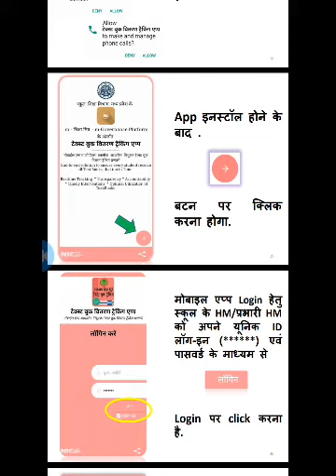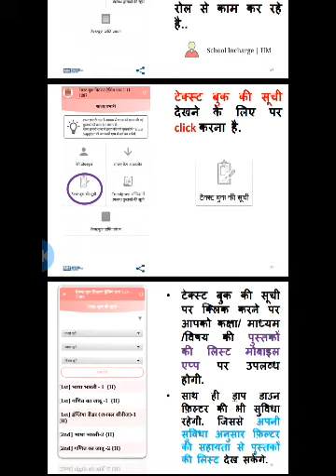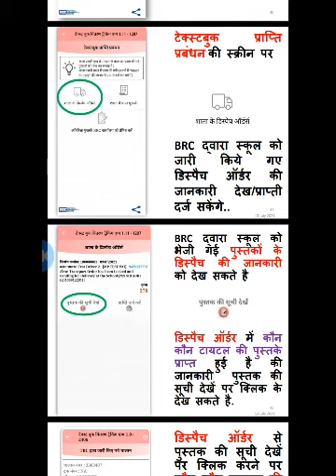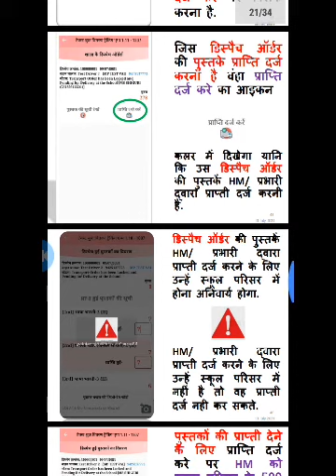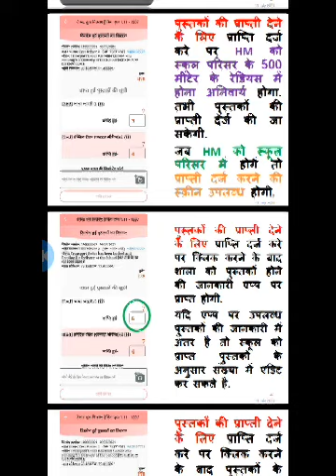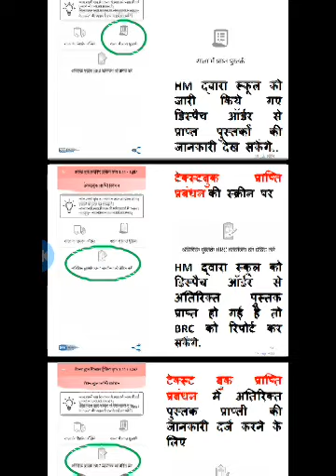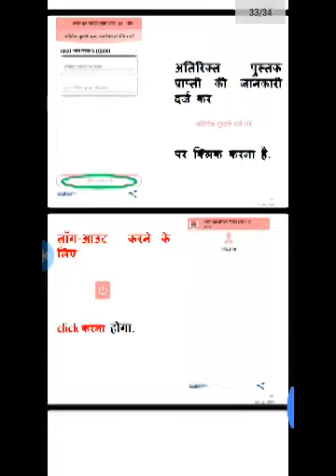शाला स्तर पर प्राप्त पुस्तकों की जानकारी HM/प्रभारीHM द्वारा टेक्स्ट बुक वितरण एप में दर्ज करना।